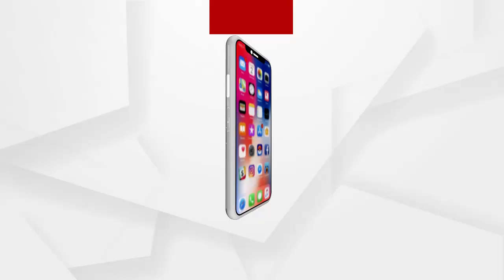ପୋଲସରାରେ ବିଜୁ ଜନତା ଦଳର ମିଶ୍ରଣ ପର୍ବ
ପୋଲସରାରେ ବିଜୁ ଜନତା ଦଳର ମିଶ୍ରଣ ପର୍ବ । ଗଞ୍ଜାମ ଜିଲ୍ଲା ପୋଲସରା ବ୍ଲକ ମଧୂପଲ୍ଲୀ ପଞ୍ଚାୟତର ଶତାଧିକ କର୍ମୀ ବିଜେପି ଦଳ ତ୍ୟାଗ କରି ବିଜେଡିରେ ଯୋଗଦାନ କରିଛନ୍ତି.